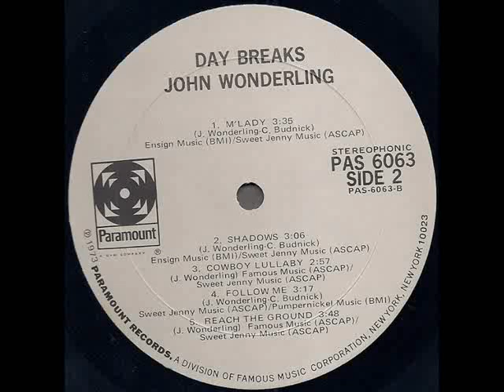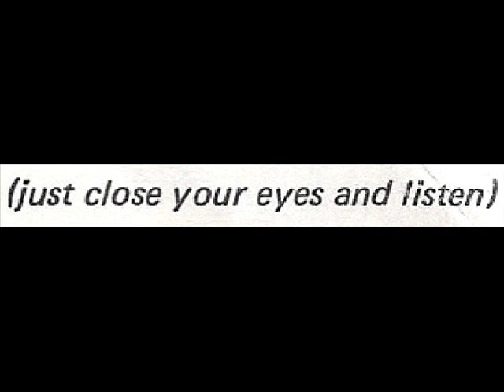John Wonderling "Day Breaks" 1973 *Cowboy Lullaby*